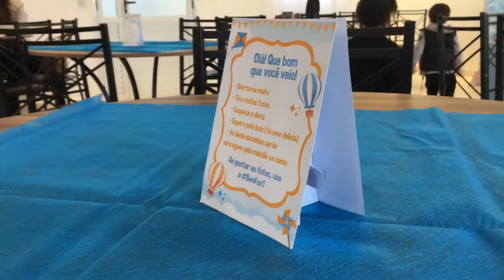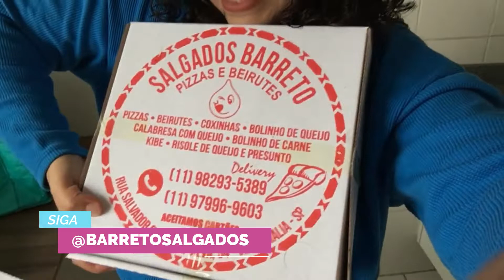FESTA DE 1 ANO DO BENJAMIN - O TEMPO VOA | Thaay Oliveira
Oi pessoal, tudo bem? No vídeo de hoje compartilhei com vocês um pouco de como foi a primeira festa de aniversário do Benjamin, no tema "O tempo Voa"! Espero que gostem ♥

♡ Edições
♡ Vídeos - Filmora
♡ Fotos - Foodie e Lightroom